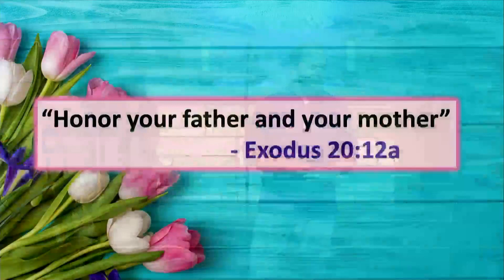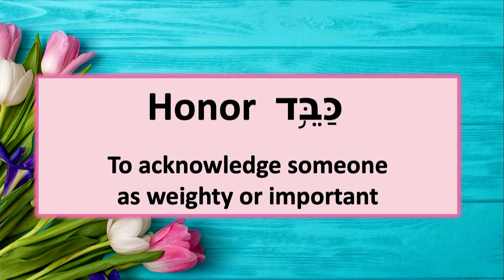Mother's Day Message with Pastor Chris, May 14, 2023